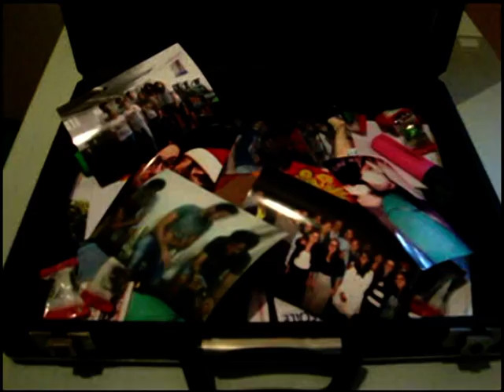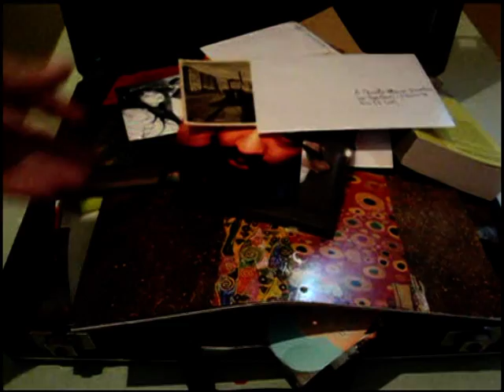Colapesce - S'illumina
Video cover prodotto e realizzato da mr.n